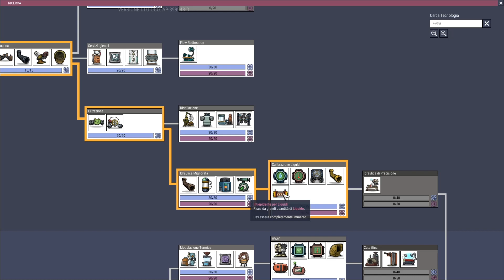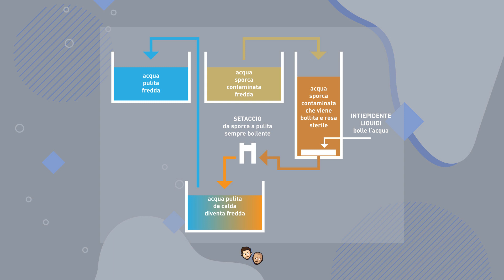COME ELIMINARE I GERMI dall'ACQUA: da acqua SPORCA ad acqua PULITA. La soluzione.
Hai accumulato l'acqua sporca contaminata dai germi dai bagni o da altre parti? Una soluzione l'abbiamo trovata dopo svariati tentativi, e abbiamo preso spunto dalla realtà: la nonna non vi ha insegnato che bollire le cose uccide batteri e germi? Bene, abbiamo fatto la stessa cosa. Magia, funziona. La soluzione era semplice, prendere l'acqua sporca e germinata, scaldarla, farla tornare pulita, raffreddarla e rimetterla in circolo. Mica male, no? Strumenti utili: il setaccio, l'intiepidente per liquidi, una vasca per bollire l'acqua, una per raffreddarla e un sacco di tubi.

Seguiteci su Instagram e Facebook! Scriveteci se avete dubbi, se siete bloccati in qualcosa o avete voglia di quattro chiacchiere: